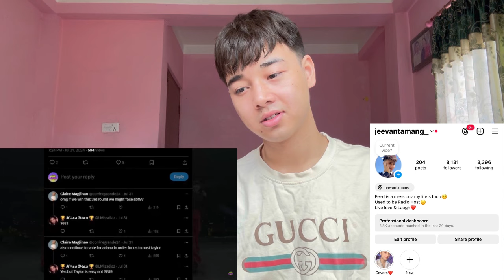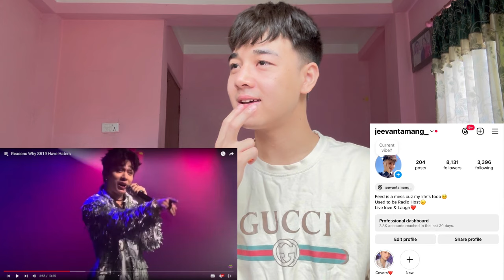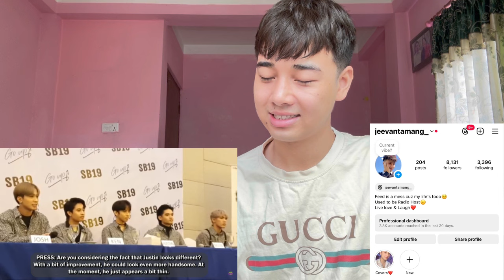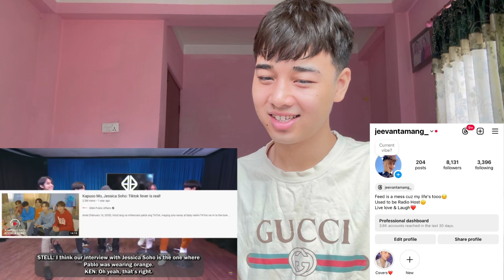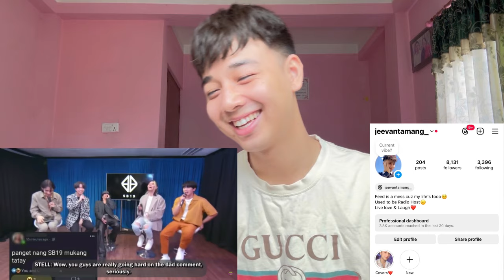Reasons Why SB19 Have Haters | REACTION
√ MERCHES